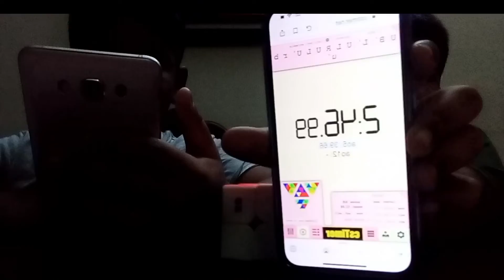Cube competition [Twintalents]